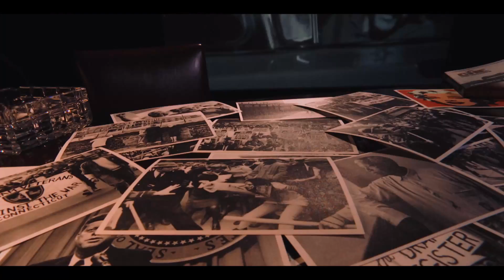Así comenzó "Malditos", en la primera entrega un recorrido por la vida de Ernesto “Che” Guevara